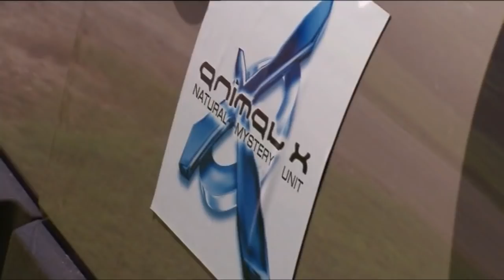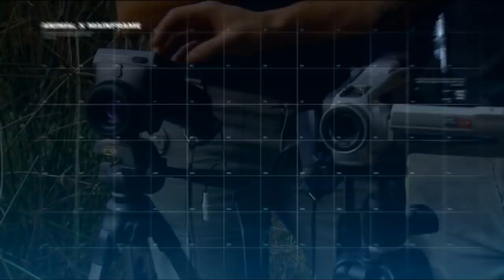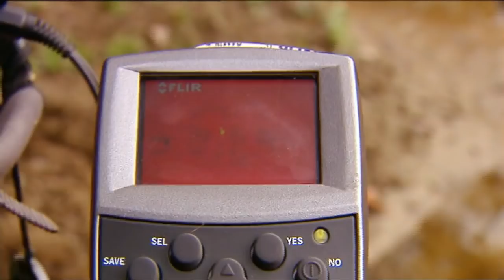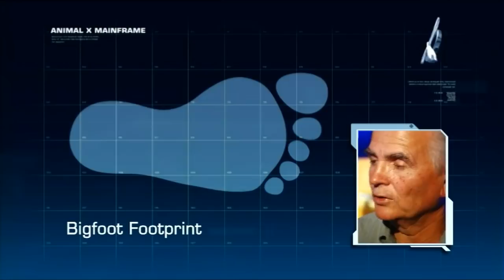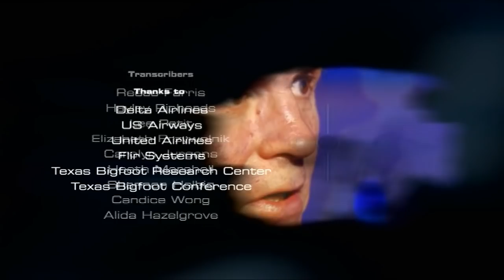Animal X Natural Mystery Unit - Texas Bigfoot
The Animal X- Natural Mystery Unit may finally have proof that Bigfoot, more properly known as the 'Unidentified North American Primate', is alive and well.  Daniel and Natalie join Bigfoot researcher Chester Moore, who says he's found the home of an elusive non-human primate at a secret location in Texas.

As they search for clues, our investigators are stalked by this unknown creature for more than 24 hours. They hear eerie night calls, see broken and twisted tree limbs, and are convinced that it was Bigfoot they glimpsed disappearing into the forest.  Could the mysterious image captured on their cameras be the face of the Texas Bigfoot?

Are these animals an unidentified category of ape or maybe they're the missing link that science has been looking for?  Amongst those convinced that Bigfoot exists is a prominent American criminologist and fingerprint expert.  He has no doubt that footprint casts claimed to have been made by Bigfoot are genuine.

Join the team in the most exciting episode of Animal X to date.